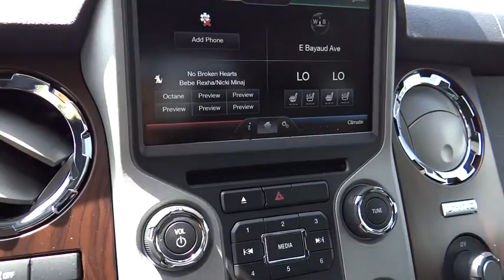2016 Ford Super Duty F-350 SRW Denver, Aurora, Parker, Highlands Ranch, Littleton, CO 160185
2016 Ford Super Duty F-350 SRW 4WD Crew Cab 172 Lariat - Stock#: 160185 - VIN#: 1FT8W3BT4GEB31553

Nav System, Moonroof, Heated Leather Seats, WHEELS: 20 CHROME CLAD CAST ALUMINUM... TRANSMISSION: TORQSHIFT 6-SPEED AUTOM... ELECTRONIC LOCKING W/3.55 AXLE RATIO, 4x4. Lariat trim, Shadow Black exterior and Pecan interior. CLICK ME! OPTION PACKAGES: ENGINE: 6.7L POWER STROKE V8 TURBO DIESEL B20 4 valve OHV, manual push-button engine-exhaust braking, GVWR: 11,300 lb Payload Package, 37.5 Gallon Fuel Tank, 3.31 Axle Ratio, Dual 78-AH 750 CCA Batteries, LARIAT ULTIMATE PACKAGE Memory PowerScope Trailer Tow Mirrors, Remote Start System, Power Heated/Cooled Passenger Seat, Tailgate Step & Handle, Memory Power Heated/Cooled Driver's Seat, easy-entry/exit memory driver's seat feature, Power Moonroof, map lights and moonroof switches, Voice-Activated Navigation, HD and satellite broadcast, Memory Power Adjustable Pedals, CHROME PACKAGE Chrome Exhaust Tip, Wheels: 18 Chrome Clad Cast Aluminum, chrome-clad hub covers/center ornaments, 6 Angular Chrome Step Bars, Unique Chrome Mirror Caps, WHEELS: 20 CHROME CLAD CAST ALUMINUM chrome-clad hub covers/center ornaments, POWER MOONROOF map lights and moonroof switches, VOICE-ACTIVATED NAVIGATION HD and satellite broadcast, ELECTRONIC LOCKING W/3.55 AXLE RATIO, HEATED REAR SEATS, FX4 OFF-ROAD PACKAGE unique FX4 Off-Road box decal, Colored Front & Rear Rancho Branded Shocks, Hill Descent Control, Transfer Case & Fuel Tank Skid Plates, RAPID-HEAT SUPPLEMENTAL CAB HEATER Standard in AK, CO, IA, ID, ME, MI, MN, MT, ND, NH, NY, SD, VT, WI and WY w/6.7L Power Stroke Diesel engine (99T), REMOTE START SYSTEM Our large inventory and wide selection of models, along with competitive pricing, allow us to make you a great deal on the Ford of your choice. At Mike Naughton Ford, our goal is to assist you in making a confident decision. Our friendly, professional staff members are here to answer your questions and listen to your needs. Wherever you live in the Denver area, or if you're driving from Lakewood, Highlands Ranch, Centennial or Englewood, we're ready to serve you! Pricing analysis performed on 11/17/2015. Horsepower calculations based on trim engine configuration. Please confirm the accuracy of the included equipment by calling us prior to purchase.